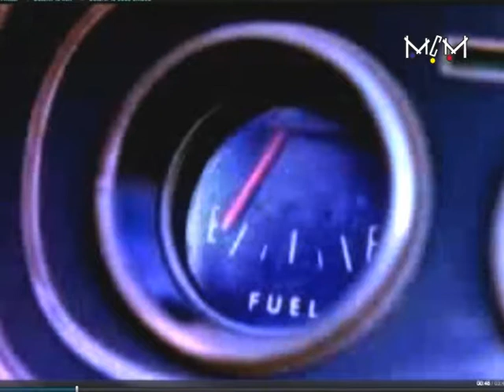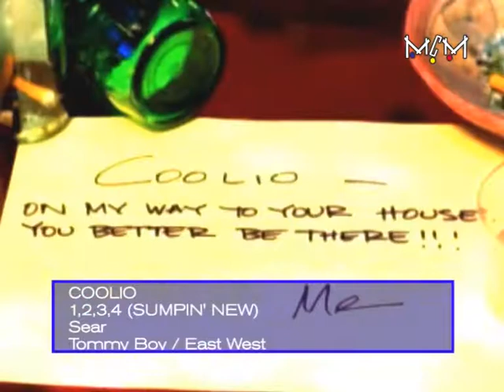(MCM 90'S) COOLIO 1,2,3,4 (Sumpin' new)